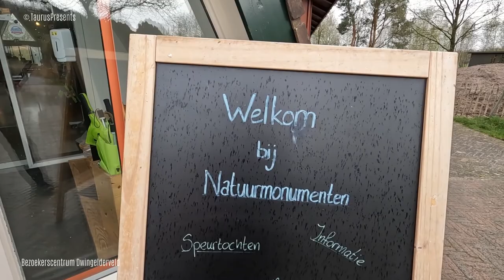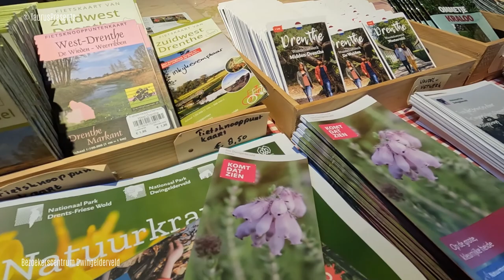Bezoekerscentrum Dwingelderveld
Zodra je het bezoekerscentrum binnenkomt, worden je ogen onmiddellijk naar de plattegrond van het Nationaal Park Dwingelderveld gezogen. De maquette werd ontworpen door kunstenares Erna van Sambeek en samen met vrijwilligers gemaakt. Het is een voorproefje van wat je te wachten staat als je op pad gaat. Maar het bezoekerscentrum heeft nog meer te bieden. Zo vind je er informatie over wat Natuurmonumenten moet doen om dit natte heidegebied in stand te houden.

Het startpunt van je ontdekkingstocht is ook een rustpunt. Het bezoekerscentrum is ingericht om je voor te bereiden op een tocht, maar ook daarna weer uit te puffen. In de gezellige koffiehoek staan loungebanken. Je kan er zelf koffie, warme chocolademelk of Dwingeldervelderkoek pakken (en later afrekenen natuurlijk). Een plek om je thuis te voelen.

Streekproducten, snacks of een souvenir meenemen kan ook. De winkel verkoopt verrassende cadeautjes, boeken over het gebied en natuurproducten van schapenwol.